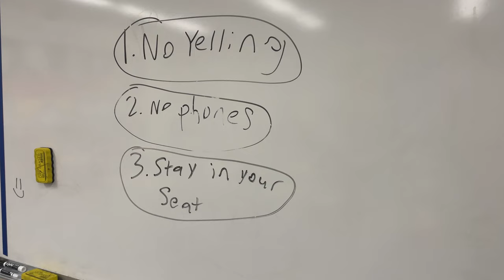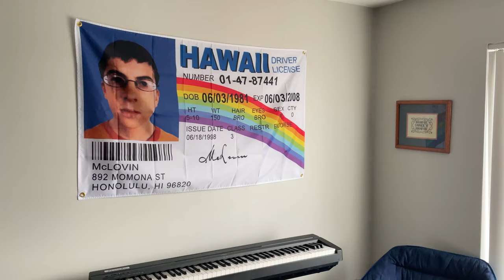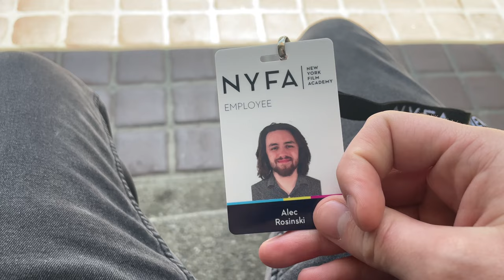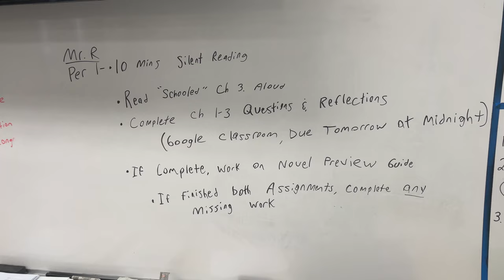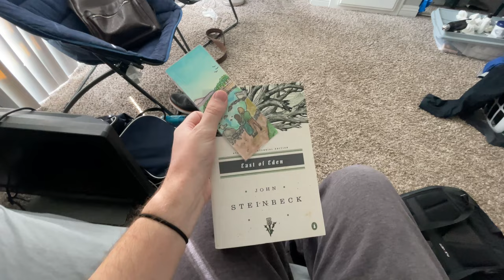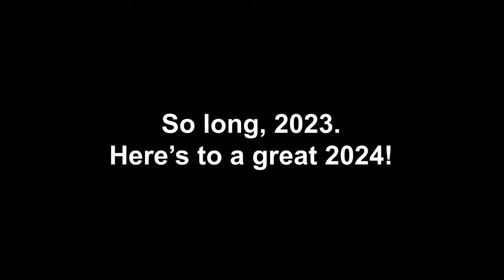Alec's (Failed) Second of the Day, 2023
Timestamps:

0:00 January
0:42 February
1:10 March
1:39 April
1:57 May
2:25 June
2:37 July
2:51 August
3:17 September
3:37 October
4:12 November
4:43 December